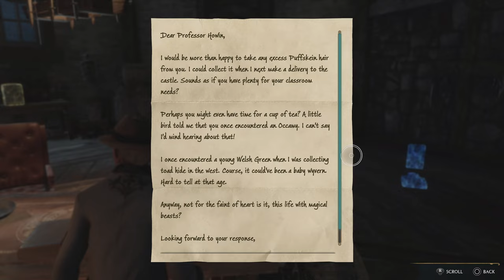HOGWARTS LEGACY - 100% Platinum Walkthrough No Commentary - PART 12 (4K 60FPS PS5)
This is a complete 100% Platinum walkthrough for Hogwarts Legacy on PS5.
This guide covers all missions, puzzle solutions, side quests as well as collectibles.
You will get all trophies including the Platinum by following this guide.